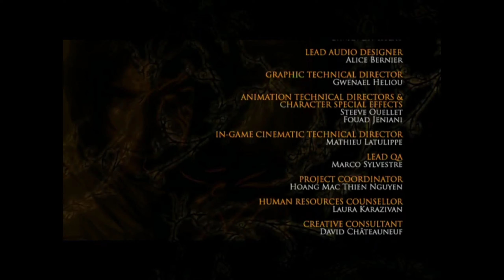Prince Of Persia: The Two Thrones Part - 20 The End | Full Gameplay | RishiRich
Prince Of Persia: The Two Thrones Hindi Gameplay part -20!

In this video, I am going to play prince o Persia the two thrones which is one of my favorite games from my childhood. this is a story-mode game. In today's video, we will fight the final boss but we will be surprised by someone, who is that someone? for that, you will have to watch the video till the end. Also do not forget to watch all the episodes so you can enjoy all the action and adventure I have come across. let's see what kind of fun we have while playing this game. I will be giving you live Hindi commentary when I'm playing. hope you all will enjoy this Hindi Gameplay of the prince of Persia series. I will be uploading such videos regularly so don't miss any video of this series if you don't want to miss out on the fun and difficulties I face.